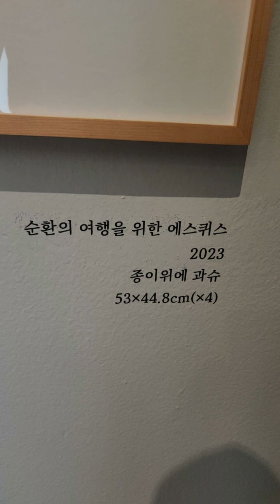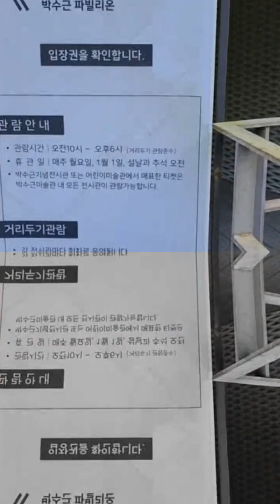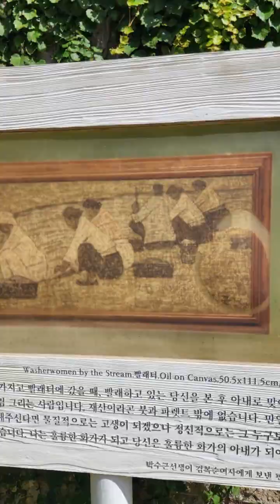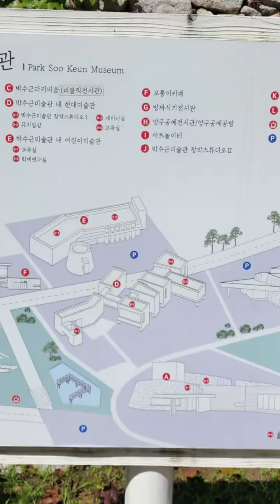박수근 기념관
magisto.com을 통해